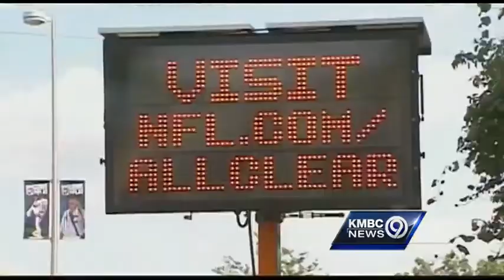Chiefs play their first preseason game at Arrowhead with new security measures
Fans have to adhere to new security rules when entering Kansas City Chiefs games at Arrowhead Stadium this season.